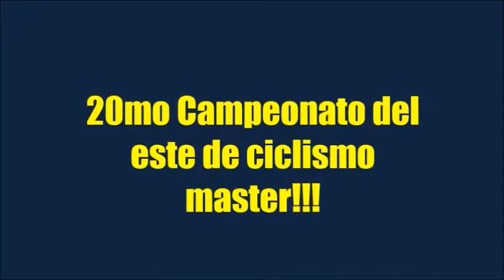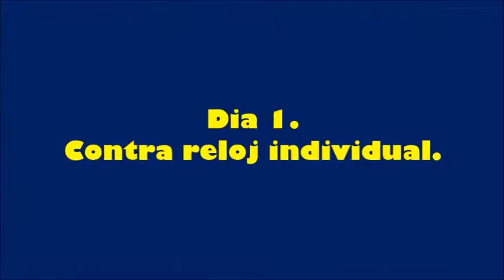Campeonato del este de ciclismo master 2015 - 1a parte.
Primera parte de lo que fue la fiesta del ciclismo master del este de Uruguay vivida en Rocha. Disputado los dias 13,14 y 15 de noviembre en la capital rochense , denominado Silvio Cardozo y que contó con todas las agrupaciones del este ,mas Canelones invitado nuevamente.